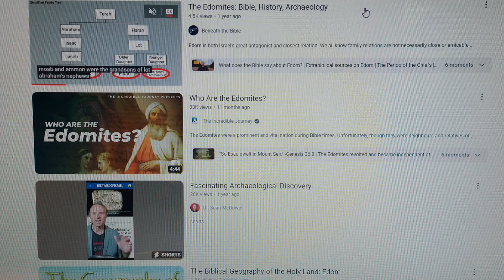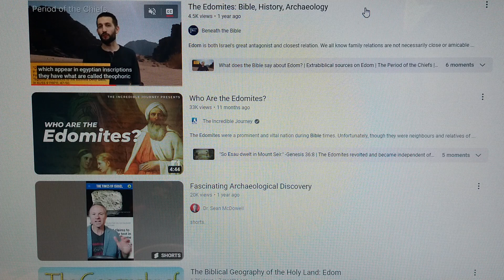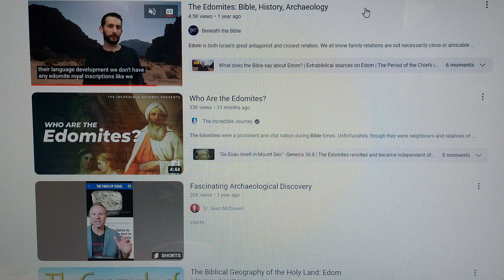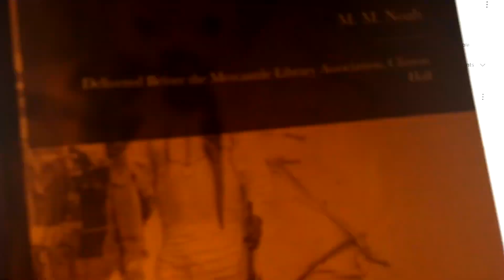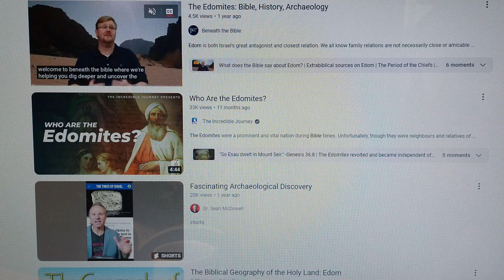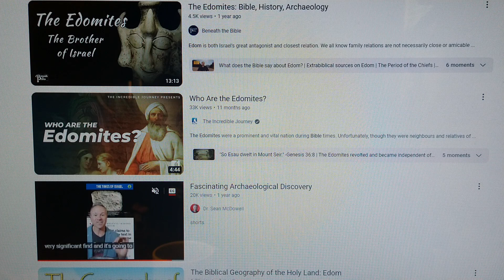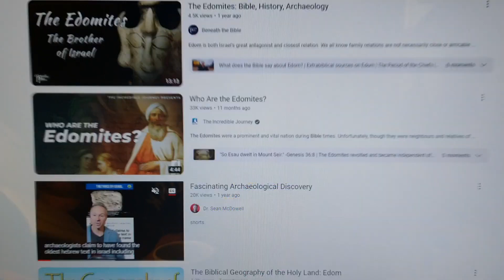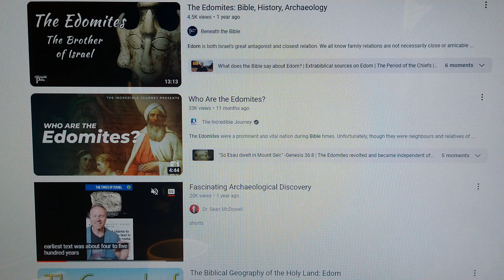Judah & Israel book review Not J ish Final